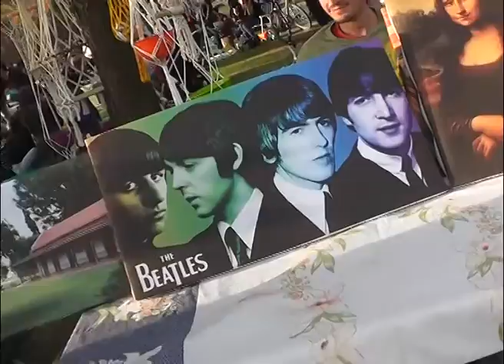Clip del Festejo del Dia del Animal y de la Feria de Artesanos Las Varillas